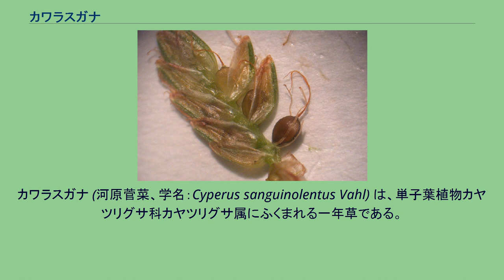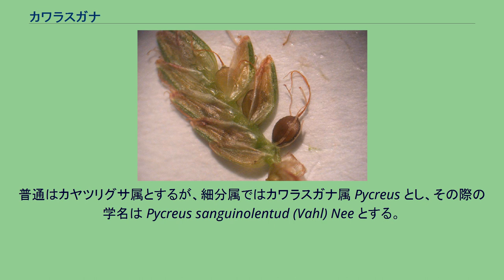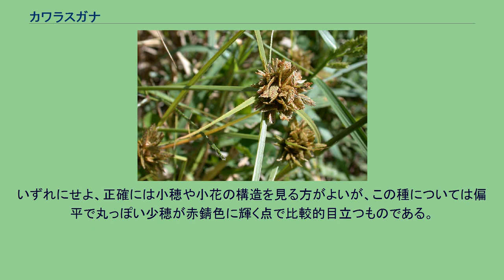カワラスガナ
カワラスガナ (河原菅菜、学名：Cyperus sanguinolentus Vahl) は、単子葉植物カヤツリグサ科カヤツリグサ属にふくまれる一年草である。
カヤツリグサに似た植物で、水田などに生育する。
カヤツリグサ属とは分けられることもある。
偏平で幅広くて、褐色に色づく小穂が特徴的である。
植物体の根元は多少とも匍匐して枝分かれする。
根出葉は多少出るが、次第になくなる。
夏以降に花茎が立ち上がる。
花茎は10cm位から、大きいものでは40cmにも達する。
基部には鞘があり、褐色に色づく。
花茎の先端に花序がつく。
花序の基部には2-3枚の苞があり、葉状によく発達する。
小穂は頭状に集まり、一つにまとまって生じるが、時に少し軸を延ばしてその先に小さな花序をつける場合もある。
小穂は幅広くて偏平で、小判型と言ってよい程。
長さは1-2cm、幅は2.5-3.5mm程度。
鱗片は二列性で二つ折りになっており、赤褐色に色づき、少し光沢がある。
小穂の一部・鱗片を外して果実を示す 果実は倒卵形で、左右から偏平になっている。
水田やその周辺で見かけることが多い。
その他撹乱の多い水湿地には広く見かけられる。
名の由来は河原菅菜で河原に生えることから、スガナはスゲに似ていることに由来するとも言われる。
日本では北海道から琉球まで分布し、国外では、東アジア、インド、インドネシア、オーストラリア、アフリカから知られる。
上述のように花序は花茎の先端に集まることが多いが、時によく枝を伸ばしているものがあり、これをナンゴクカワラスガナ forma sanguiolentus というが、特に区別しないことも多い。
普通はカヤツリグサ属とするが、細分属ではカワラスガナ属 Pycreus とし、その際の学名は Pycreus sanguinolentud (Vahl) Nee とする。
カヤツリグサ属のものは柱頭が3で果実の断面が三角であるのに対して、この群は柱頭は2、果実は左右から偏平である。
またミズガヤツリなどは果実が偏平であるが方向が腹背向きとなっており、主軸に面を向けるのに対して、カワラスガナでは主軸に稜を向ける。
同様の環境に出現するものとしてはカヤツリグサやコゴメガヤツリなど似たものはいくつもある。
特にイガガヤツリは小穂が頭状に集まる点では似ているが、小穂が狭楕円形で先が尖る点などで異なる。
他にタマガヤツリもその点では似ているが、はるかに柔らかな草である。
また、小穂が幅広い点ではメリケンガヤツリも似ているが、普通ははるかに大きくなること、また小穂が緑色であることで見分けがつく。
いずれにせよ、正確には小穂や小花の構造を見る方がよいが、この種については偏平で丸っぽい少穂が赤錆色に輝く点で比較的目立つものである。